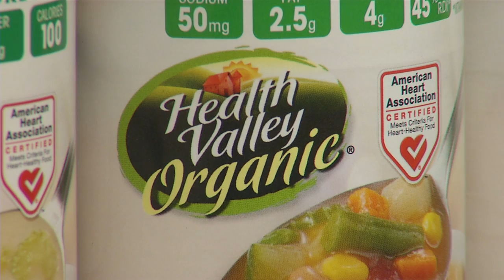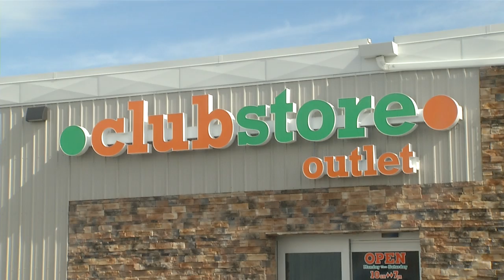Business Beat: Cash Wise Foods & Club Store Outlets